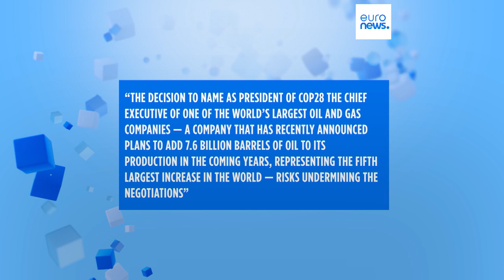COP28-Präsident in der Kritik: Ahmed Al Jabers Absetzung gefordert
Über 130 Politiker:innen aus Europa und den USA haben in einem gemeinsamen Brief die Absetzung des COP28-Präsidenten Ahmed Al Jaber gefordert, der direkte Verbindungen in die Öl-Industrie hat.